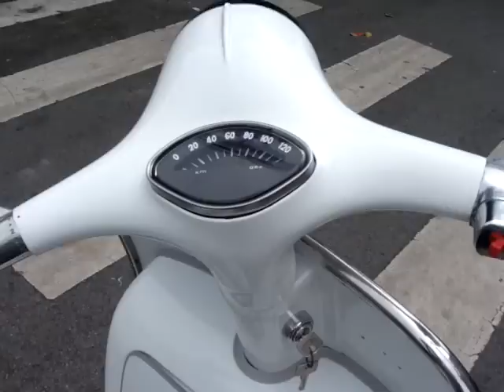White VBB 150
1965 White VBB 150 Vespa completely restored by SoutheastCycles